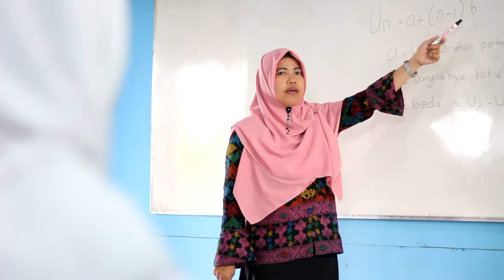Sekolah kreatif SMK 17 MAGELANG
Sekolah yg aktif, kreatif dan inovatif.
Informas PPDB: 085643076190